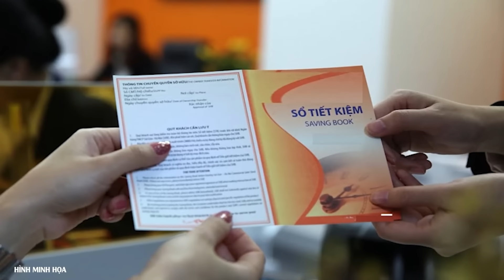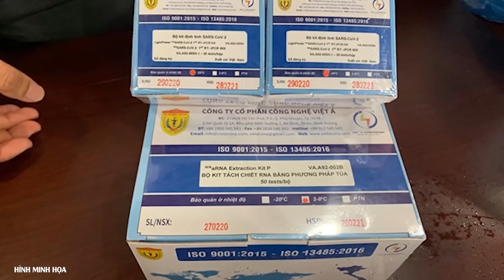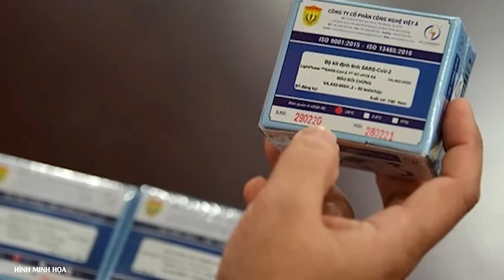Tổng Bí thư Nguyễn Phú Trọng lưu ý quan trọng về chức danh Chủ tịch nước, Chủ tịch Quốc hội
Sáng 18/5, phát biểu bế mạc Hội nghị lần thứ 9 Ban Chấp hành Trung ương Đảng, Tổng Bí thư Nguyễn Phú Trọng lưu ý nhiều nội dung quan trọng liên quan đến công tác nhân sự.

- Địa chỉ tòa soạn: Số 2, Nguyễn Công Hoan, Ba Đình, Hà Nội